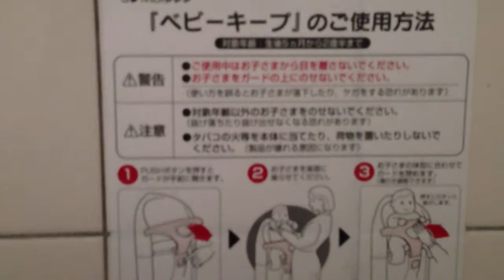Toilets in Japan 3: Clandestine Toilet Surgery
Note to self: I have finally found a place to put my empty beer cans, as well as my empty babies. My beautiful empty babies...